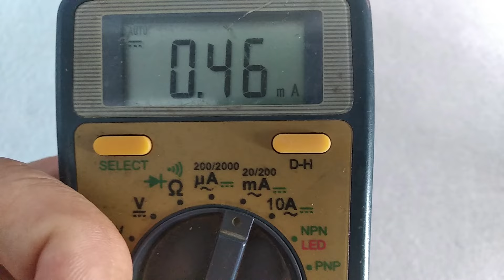10 năm pin vẫn còn đầy, vì sao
10 năm pin vẫn còn đầy, vì sao, 3 điều kỳ diệu của pin Cmos, pin cmos máy tính, laptop rất quan trọng. pin cmos là gì, 3 điều kỳ diệu của pin cmos là gì.
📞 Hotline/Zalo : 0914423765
🤩 Một số những sản phẩm uy tín tôi đã giới thiệu với các bạn👇
♻️ THEO DÕI TÔI
meovat2022 mẹo vặt 2022##10 năm pin vẫn còn đầy, vì sao.#3 điều kỳ diệu của pin Cmos#pin cmos máy tính, laptop rất quan trọng#pin cmos là gì#3điều kỳ diệu của pin cmos là gì#pin cmos máy tính#pin cmos